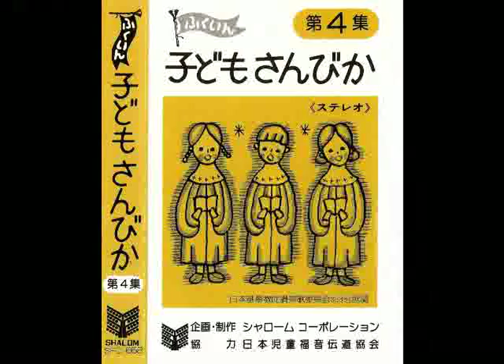Kamino_okono_Iesusama -74番 神のお子のイエスさま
ふくいん、子どもさんびか７４番
３０年前の子どもたちから歌われている曲